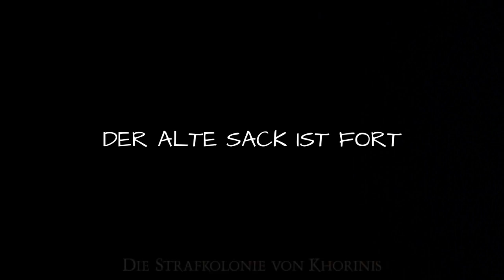Khorinis New Age - Folge 1 (Gothic Machinima)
Der alte Sack mag verbannt worden sein, doch sein Erbe lebt weiter.